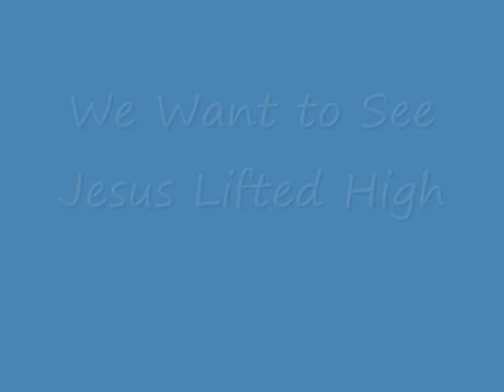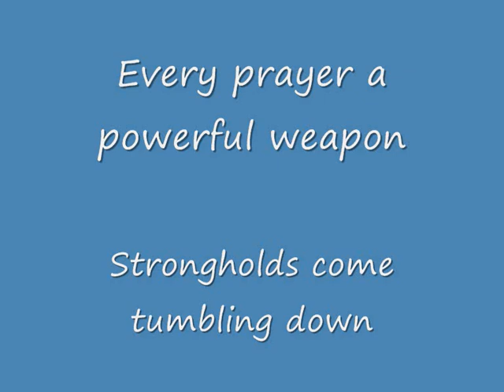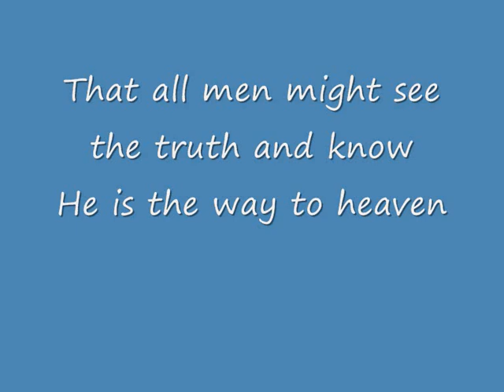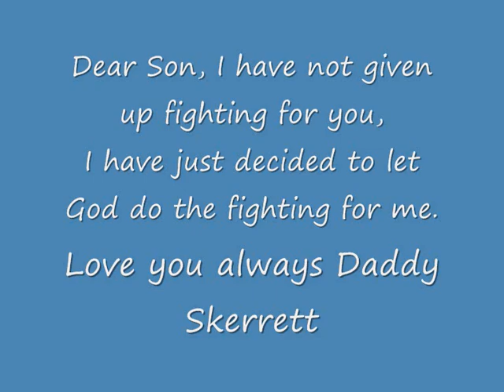We Want to See Jesus Lifted High Remix + Lyrics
To whom this may concern

January 2011 my son's mother with her sister attacked myself outside of a petrol station in front of my son whom at the time was just turning 7 years old.

When the police came to the scene they paid me know attention to me Paulanthony Skerrett because I am a male and I am black.

The Police officer ZD554 Hector took statement from the two women and then arrested & handcuffed me in front of my son, without listening to my version of the event.

When I tried to explain my version to this officer he chose not to listen, his hormones was running so high as he wanted to show off in front of the two black women, that he was the man.  I pointed out to him that there was CCTV and witnesses, the officer ignored me and continued to throw the handcuffs on my wrist. The officer then proceeded to push me into the van, I asked him why he was pushing me and he said because I'm not walking to the van,  I responded to him by saying, you have not directed me to the van and there is absolutely no need to be pushing me in front of son all you have to do is direct me.

PC Hector ZD554 is a Black Police Officer from Croydon.
Some people think Black people need to watch out for white police officer's when the truth is, you actually have watch out for Black Officer's more so as majority of these Black Police officers are the one's that are trying to fit in. Black People fought extremely hard to have Black Officer's in the force however some of these Black officers forget the work we have done to get them there. I am a grown man and I'm very disappointed in this officer however my son is just a little boy he is scarred and frightened as the a Black Police officer has let him down.